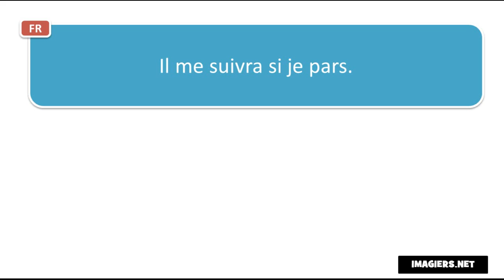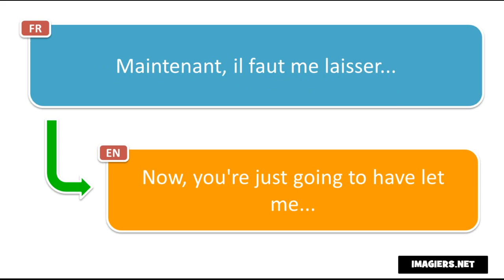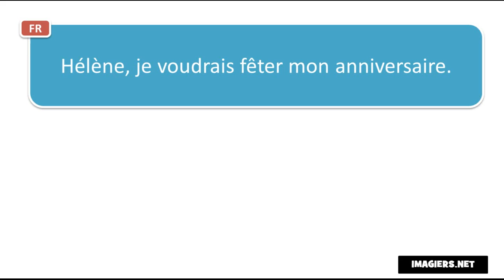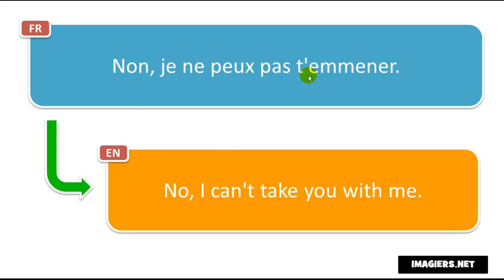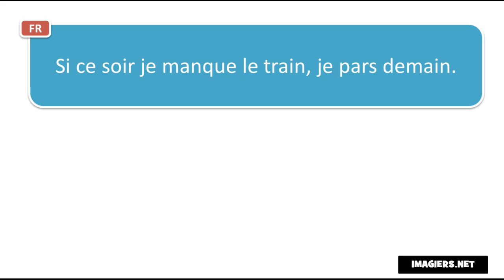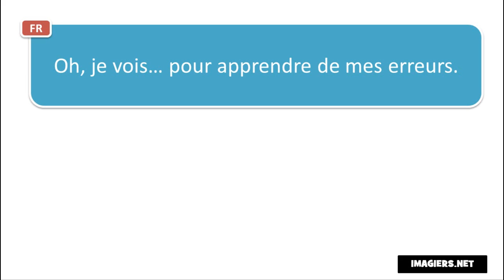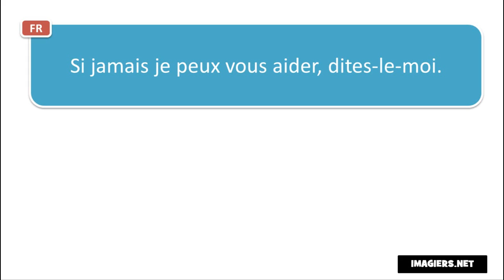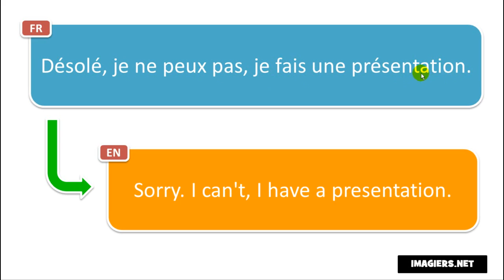Französisch lernen # Contexte # 110 sentences